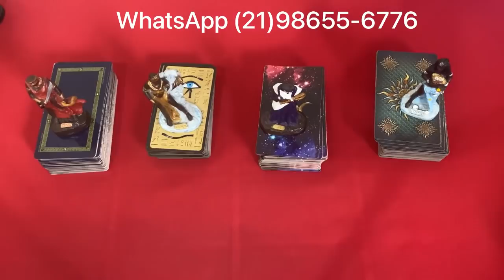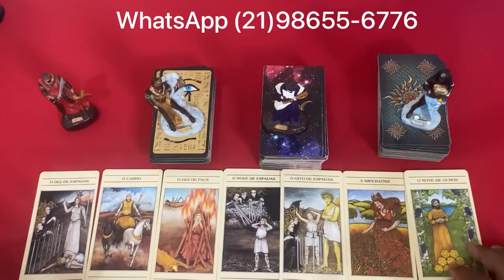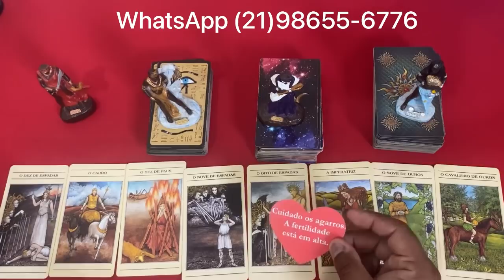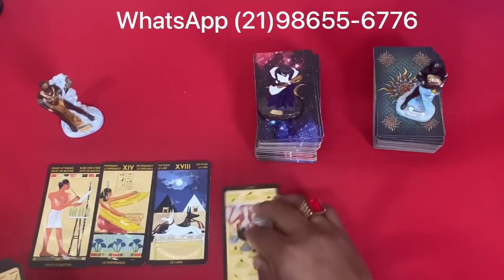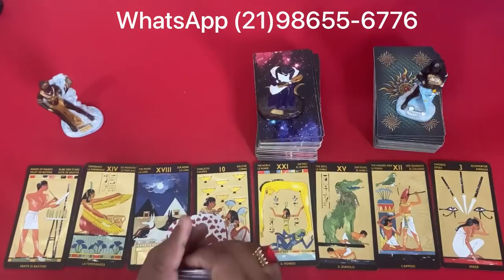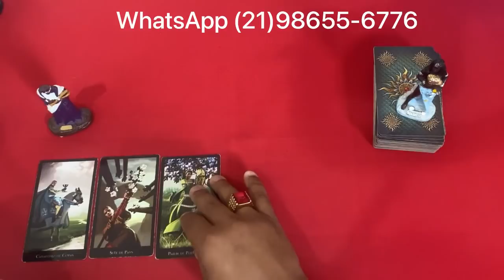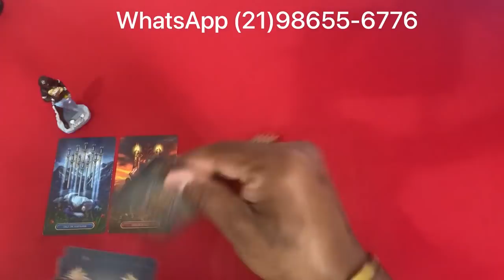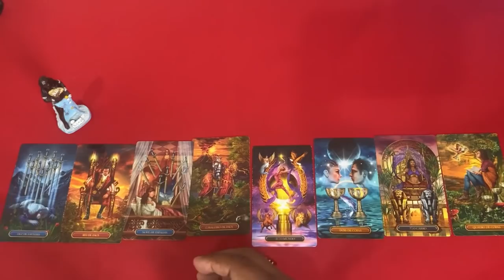📣🟢🌞 O Tarot Responde